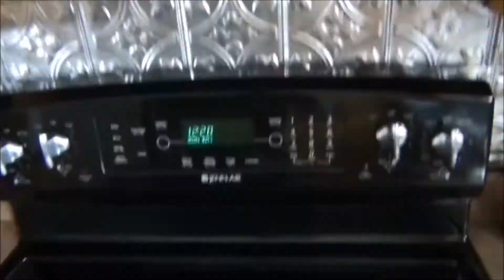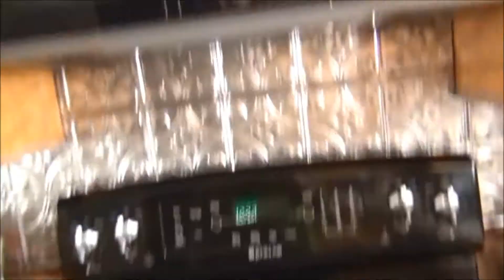February 3rd MAX DAY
song is Dr. Dre Next Episode Caked Up